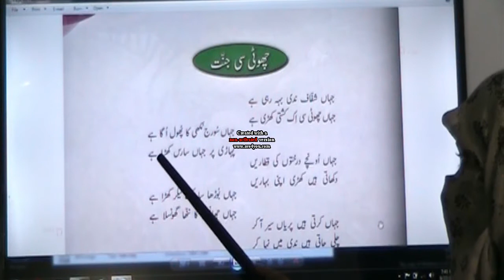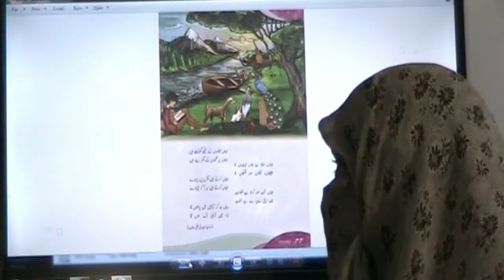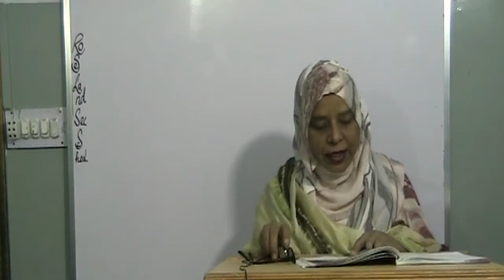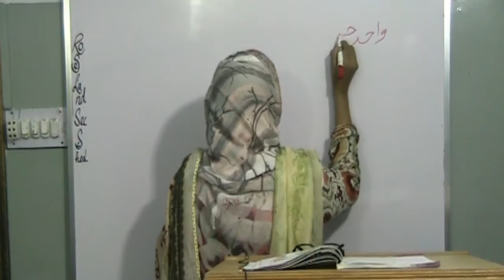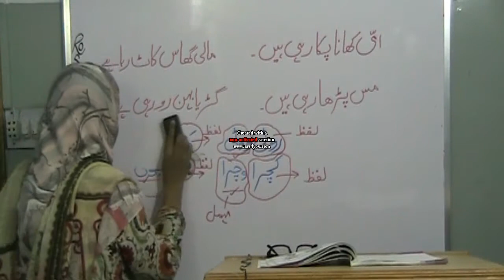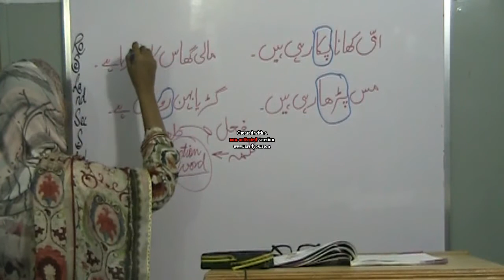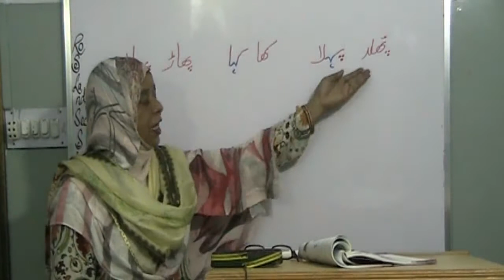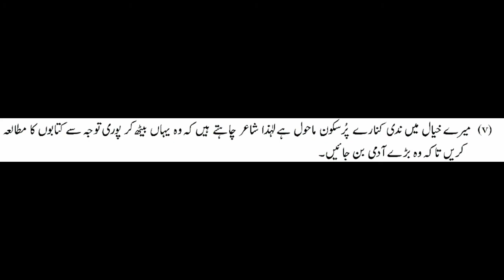Choti si Jannt Urdu Class III (Sada Bahar Oxford)